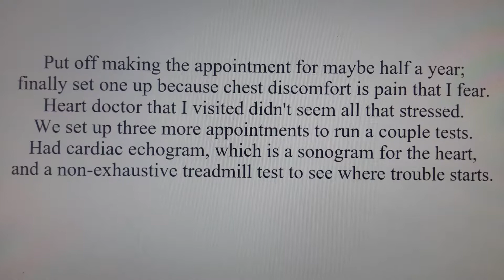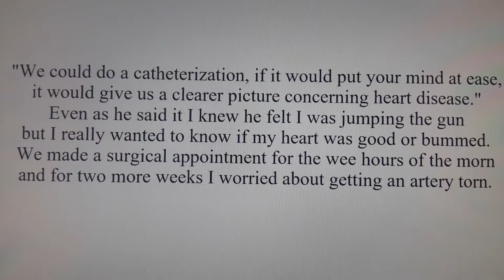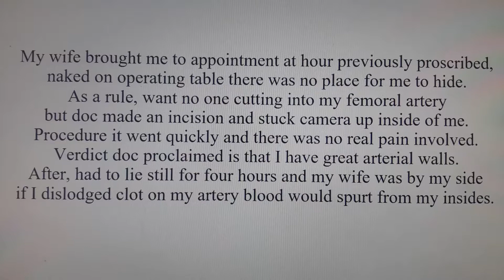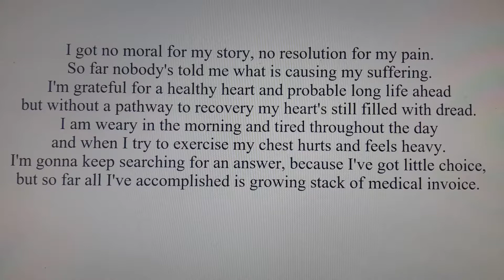Oh Dark Early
A song of searching for a diagnosis and treatment for chest pain, muscle ache and constant fatigue.